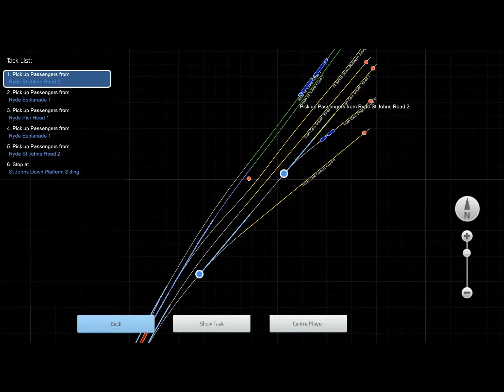Train Simulator 2014: Isle of Wight met de Class 483 ''Last Train Standing''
Een ritje over de Isle of Wight met de Class 483 in het scenario ''Last Train Standing''.

Route: Isle of Wight
Trein: Class 483